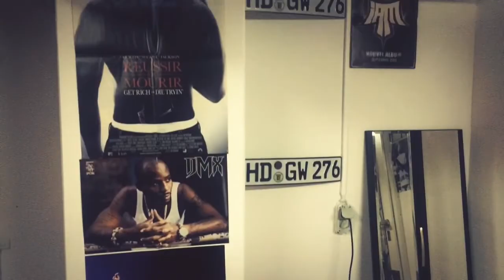TRAP-HOUSE PROD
Working like migos 24/7